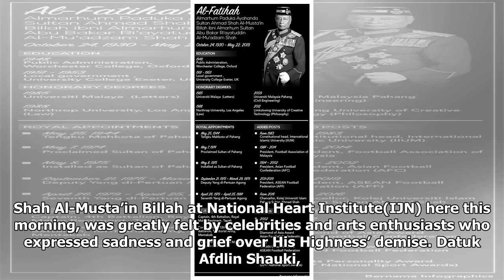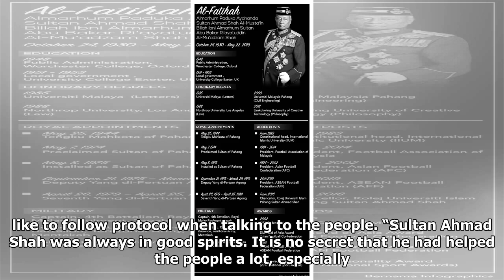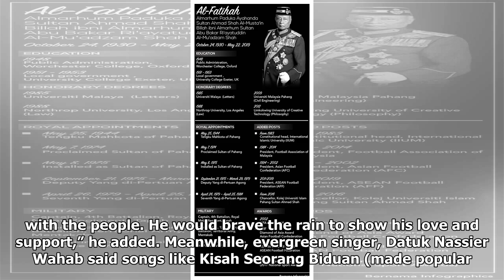Sultan Ahmad Shah’s passing a big loss, say local artistes | Malay Mail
Sultan Ahmad Shah Al Musta’in Billah Sultan Abu Bakar's passing was mourned by local celebrities. — Bernama pic KUALA LUMPUR, May 22 — The passing of Paduka Ayahanda Sultan Ahmad Shah Al-Musta’in Billah at National Heart Institute(IJN) here this morning, was greatly felt by celebrities and arts enth...